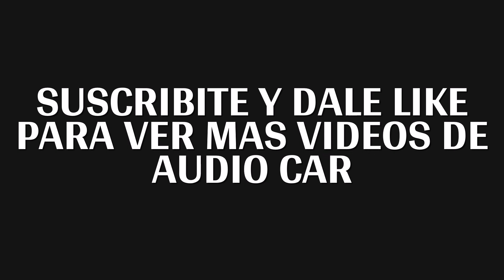ESCUCHANDO EN UN CORSA 2 @Bruno LC, Blunted Vato, Mesita - BLUNTED 5 / 1 BICHO PAPAO 800RMS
MI INSTAGRAM:CARLITOX_AGUIRRE

CORSA 2 DEL POLA CUENTA CON:
1 SUBWOOFER BICHO PAPAO 800RMS.
1 RACK CON DRIVER JBL Y TWEETER SELENIUM.
1 POTENCIA JHARO 1800RMS.PARA EL SUB.
1 SOUNDIGITAL 400RMS PARA RACK.
1 BATERIA GEL NARADA 100AMP.